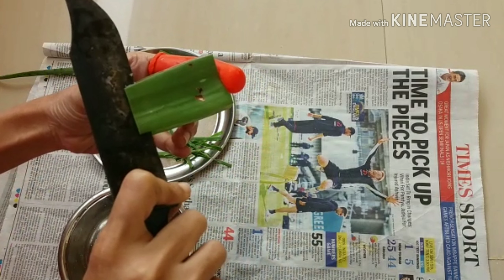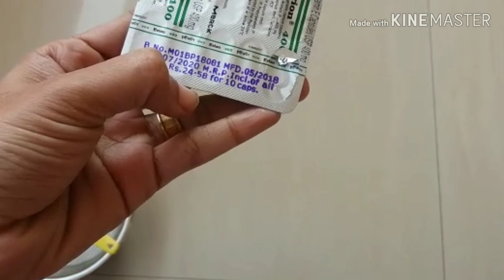How to preserve natural ALOEVERA GEL for long time at home |ALOEVERA uses for skin& hair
Hi frnds.
 watch my new video...its all abt preserving aloevera gel for long time...

pls do watch nd support dear ones..
Love u all..
Aswathy